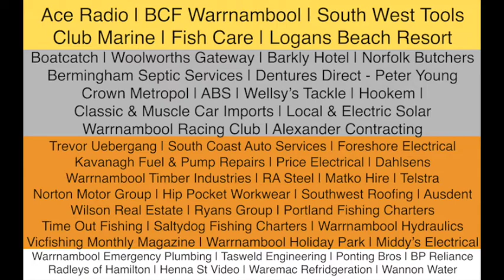Shipwreck coast fishing classic 2014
2014 SHIPWRECK COAST FISHING CLASSIC
MARCH 1st-10th

TWO boat-motor-trailer packages on offer, as part of over $60,000 in prizes!

PLUS DOZENS MORE AMAZING PRIZES for 1st & 2nd in each species.
Species include Snapper, Mulloway, Morwong, Salmon, Bream, Perch, Trout, Flathead, gummy/school Shark, Yellowtail Kingfish, Whiting, Tuna, Game Shark.
Plus species random draws.
All unclaimed prizes will be raffled at the presentation day
Average prize value = $600
PRIZES INCLUDE:
$1200 tool kit
Accommodation vouchers
Rod/reel combos, all styles
Lures, tackle, tackle boxes
Charter boat vouchers
Store vouchers
Polarised Sunglasses
Gaffs
Boatcatch

PRESENTATIONS 10TH MARCH
Harbour Pavillion Carpark from midday
Must attend to win
Sustainable Fishing Exhibit
Kids activities - family day
Carnival atmosphere
Crayfish raffles
Kids fishing Clinics Sat 1st & 8th, 5pm-7pm, Breakwater

Daily weigh-ins, 7pm-7:30pm, Warrnambool Breakwater.

GET ONBOARD, KIDS $5 (or $25 to be eligible for the main boat draw), ADULTS $25

Or in person at Richardson Marine, 1056 Raglan Pde (Princes Hwy), Warrnambool.